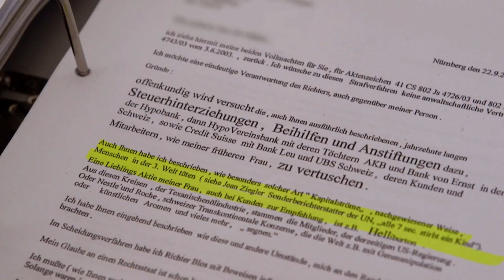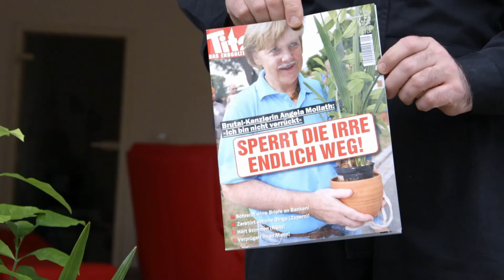MOLLATH - UND PLÖTZLICH BIST DU VERRÜCKT | Trailer [HD]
| "Mollath - Und plötzlich bist du verrückt" (Trailer deutsch german) | Kinostart: 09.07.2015
DANKE! :)

Offizieller deutscher Kino-Trailer zu dem Film "Mollath - Und plötzlich bist du verrückt".

Filmverleih: Zorro Film
Filmlänge: 93 Minuten
FSK-Altersfreigabe: ohne Altersbeschränkung
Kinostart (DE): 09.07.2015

Regisseur: Leonie Stade, Annika Blendl

Es war und ist einer der größten Skandale der jüngeren Justizgeschichte - Der Fall Mollath.

Mit dem Namen Gustl Mollath verbindet sich einer der größten Justizskandale der deutschen Nachkriegsgeschichte. Siebeneinhalb Jahre wurde Mollath unrechtmäßig in der geschlossenen Psychiatrie festgehalten. Er wurde für paranoid und gemeingefährlich erklärt, soll Autoreifen zerstochen, seine Frau angegriffen und wirre Vorwürfe über Schwarzgeldgeschäfte bei der Hypovereinsbank gemacht haben.

Die Regisseurinnen Annika Blendl und Leonie Stade haben Gustl Mollath über die Jahre des Prozesses hinweg begleitet und ein intensives und differenziertes Porträt über einen Mann erschaffen, der bis heute für seine Gerechtigkeit und Rehabilitation kämpft. Im Laufe des Films kommen nicht nur Befürworter und Gegner von Mollath zu Wort, sondern auch sein ehemaliger Verteidiger und Anwalt Gerhard Strate, der durch das Wiederaufnahmeverfahren des Prozesses einen Freispruch für seinen Klienten erwirken konnte.

Doch es sind immer noch viele Frage ungeklärt: Wie konnte es zu der siebeneinhalb Jahre andauernden unrechtmäßigen Unterbringung in der Psychiatrie kommen? Könnte das jedem von uns passieren? Welche Schuld trägt das Justizministerium? Und ist Mollath wirklich vollkommen unschuldig?

Der Film Mollath - und plötzlich bist du verrückt kommt dem Menschen Gustl Mollath so nah und persönlich wie nie zuvor. Vielschichtig und eindrücklich skizziert er die Gefangenschaft in der Psychiatrie, die große und zwiespältige Medienberichterstattung, die Wiederaufnahme des Prozesses und schließlich das Leben nach dem Freispruch.